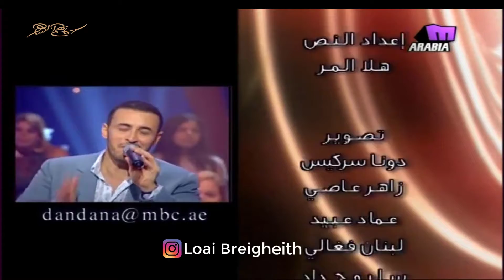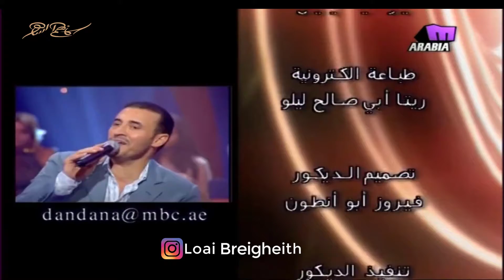كاظم الساهر _ يا ليل لا تنتهي | جلسة دندنة 2004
Kadim Al Sahir
Albums
Shajarat Al Zaytoon (The Olive Tree) (1984)
Ghazal (Gazelle) (1989) [Music Box International]
Al Aziz (The Beloved) (1990) [Al-Nazaer Media Group]
Hatha Alloun (This Color) (1992) [Stallions Records]
La Ya Sadiki (No, My Friend) (1993) [Music Master]
Banat Alaebak (Your Tricks are Over) (1993) [Stallions Records]
Salamtak Min El Ah (Your Safety From Hardships) (1994) [Rotana Records]
Baad ElHob (After Love) (1995) [Relax-In Records]
Eghsely Belbarad (Wash My Heart With Hail) (1996) [Rotana Records]
Fi Madrasat Al Hob (In the School of Love) (November 23, 1996) [Rotana Records]
Ana Wa Laila (Laila and I) (November 28, 1997) [Rotana Records]
Habibati Wal Matar (My Love & The Rain) (January 1, 1999) [Rotana Records]
Al Hob Al Mustaheel (The Impossible Love) (July 27, 2000) [Rotana Records]
Abhathu Anki (Looking For You) (September 28, 2001) [Rotana Records]
Qussat Habebain (A Story of Two Lovers) (January 1, 2002) [Rotana Records]
Hafiat Al Kadamain (Barefooted) (June 29, 2003) [Rotana Records]
Ila Tilmitha (To a Student) (November 11, 2004) [Rotana Records]
Entaha Almeshwar (The Journey Is Over) (November 1, 2005) [Rotana Records]
Yawmyat Rajoul Mahzoom (Diary of a Defeated Man) (March 29, 2007) [Rotana Records]
Sowar (Pictures) (September 29, 2008) [Rotana Records]
Al Rassem Bil Kalimat (Drawing with Words) (October 12, 2009) [Rotana Records]
Latizidih Lawa'a (Don't Add Anguish to Him) (January 2, 2011) [Rotana Records]
Kitab Al Hob (The Book of Love) (September 20, 2016) [Platinum Records]